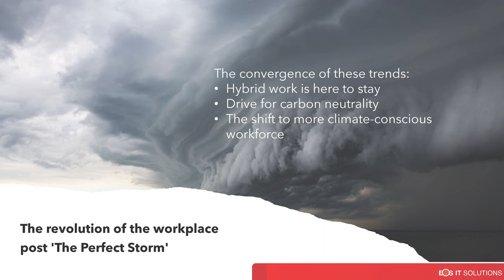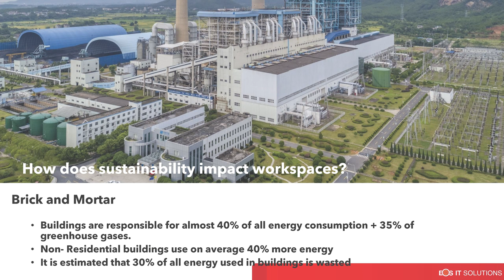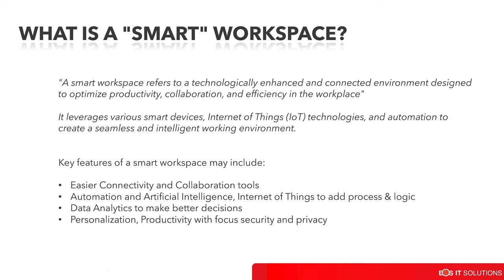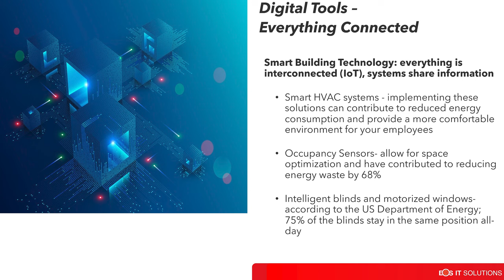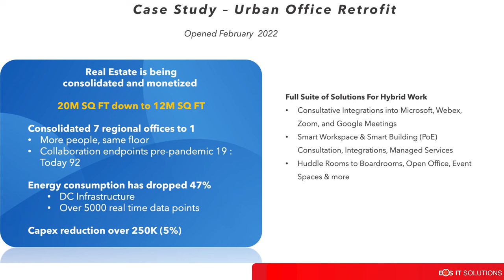Tech Talk with Dave Rummer on Sustainability Tech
Dave Rummler of EOS IT Solutions discusses innovations in sustainability tech at the latest Tech Talk, presented by the Minnesota Technology Association.